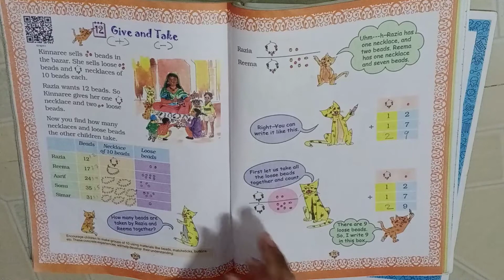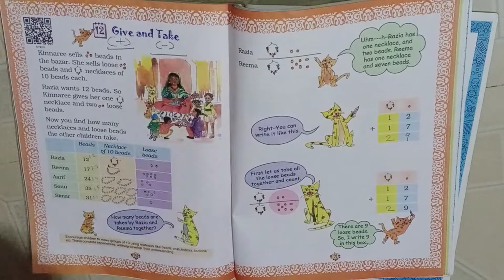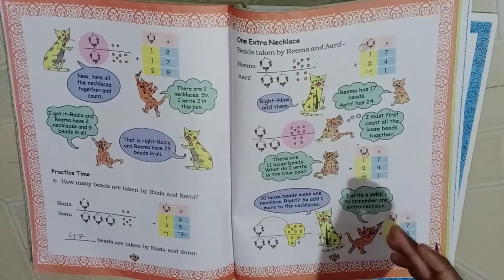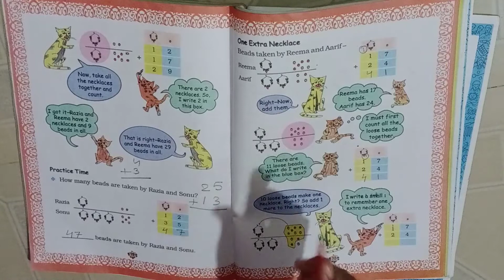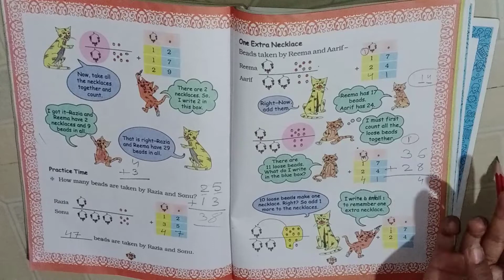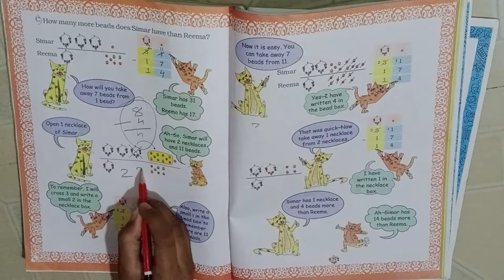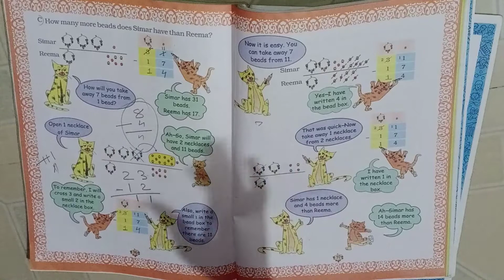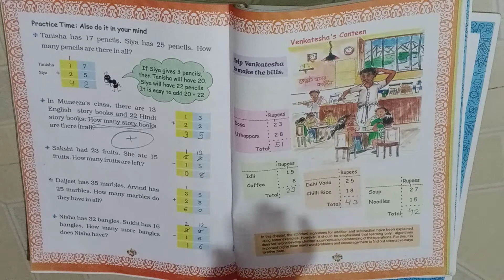Std - 2 Maths (Chapter - 12 Give and Take)